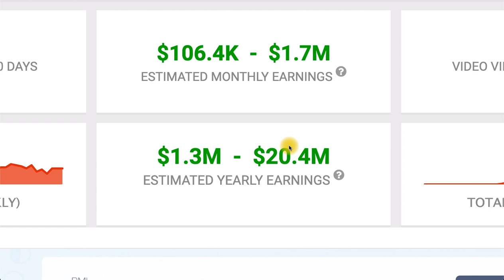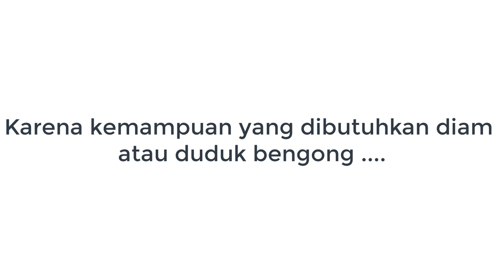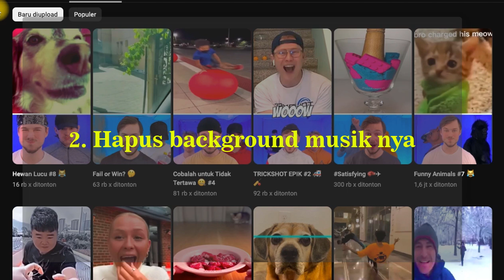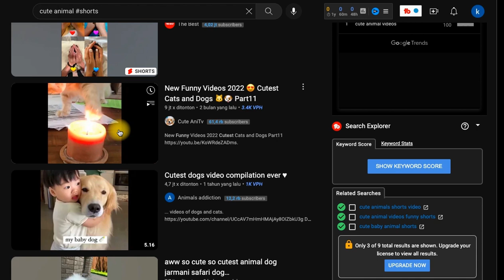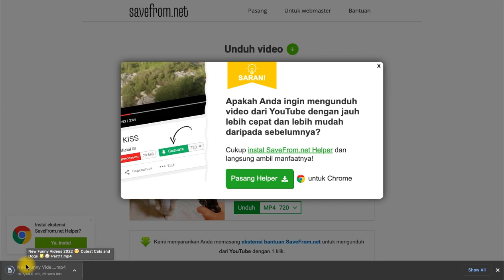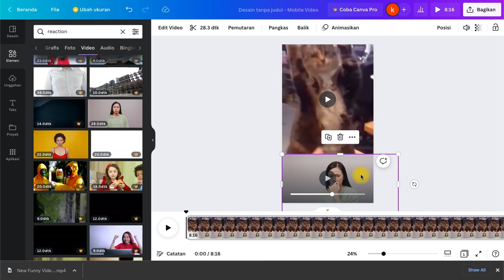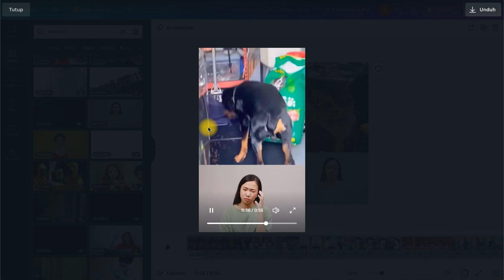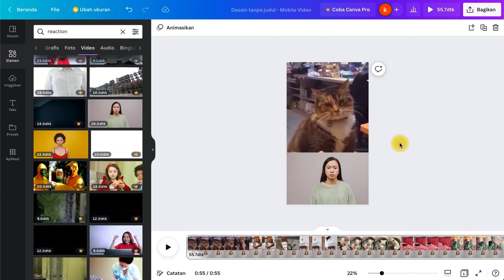GILAA !! gajinya sebesar itu gampang banget, cara menghasilkan uang dari internet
Hanya dengan membuat konten reakasi seperti ini kita bisa menghasilkan uang dengan nilai jutaan rupiah bahkan milaran rupiah. Di sisi lain cara menghasilkan uang dari youtube itu bisa digunakan oleh seluruh orang mulai dari remaja hingga orang tua seperti belajar, ibu ibu rumah tangga bahkan sampai pekerja kantoran. Namun masalah yang sering muncul yaitu tidak semua orang percaya diri menampilkan muka nya masing masing. Oleh karena itu pada video kali ini saya berbagi ide yang menarik tentag cara menghasilan uang dari internet menggunakan youtube. simak video selengkapnya pada video ini
REKOMENDASI VIDEO
GAMPANG BANGET gajian 9 juta per bulan anak SD juga bisa, cara menghasilkan uang dari internet